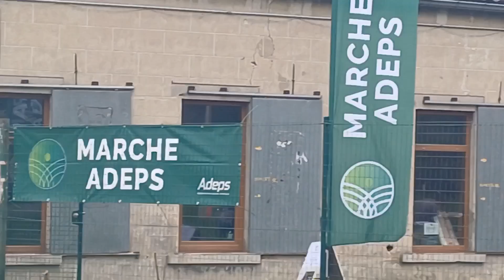- quelque part en Belgique (musique : Agape, Filmora)